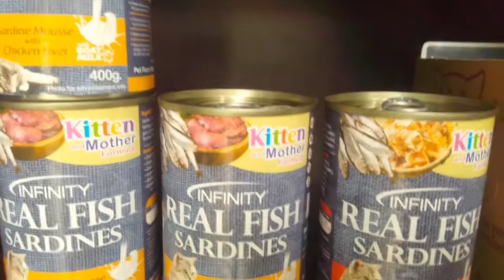na Pusa🐈😺 namin👍❤️❤️